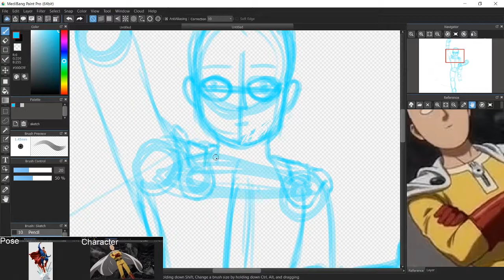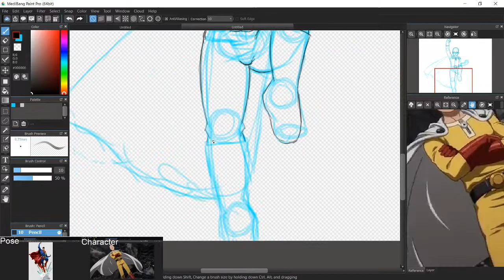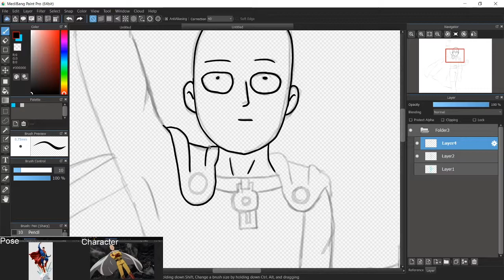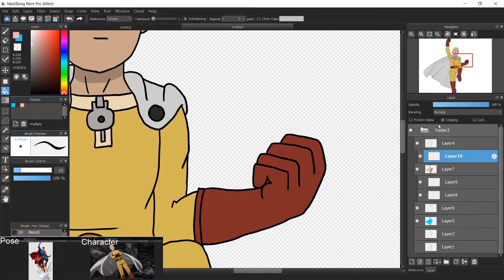Searingfang's Speedpaint - 2019-10-14 - Saitama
Monday, Wednesday, and Friday starting at 8PM Pacific time.

Practicing drawing using an image to copy a pose and drawing another character in that pose. Sped up 20x